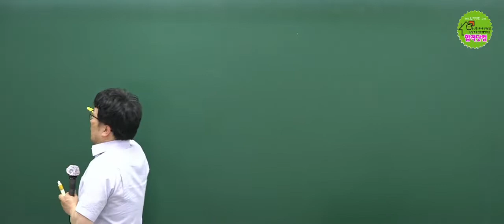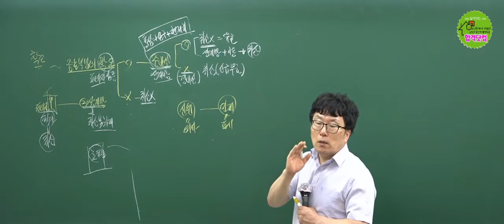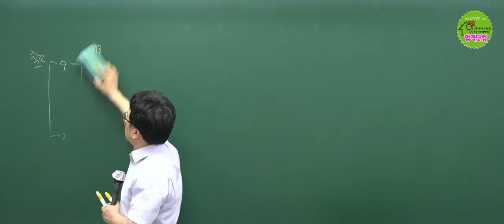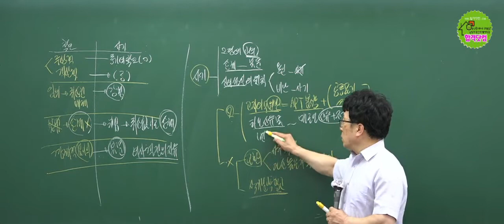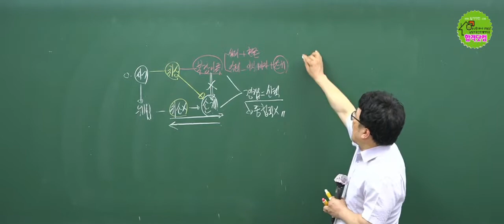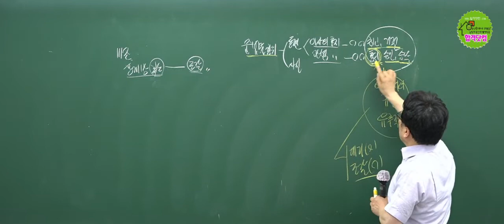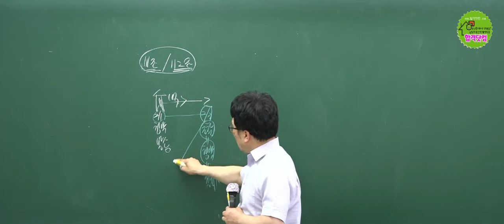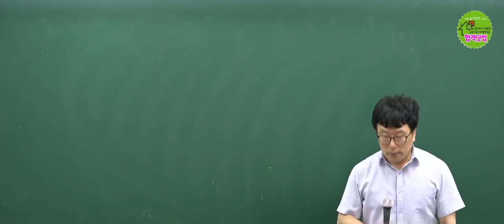공인중개사 민법총칙 9착오, 사기, 강박] 박기인 교수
공인중개사 민법총칙 일일특강
박기인 교수